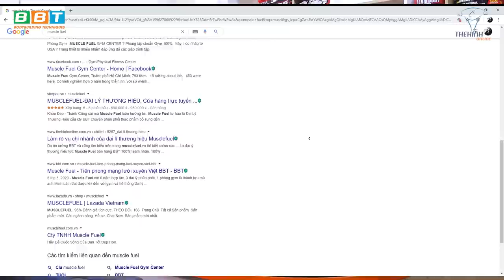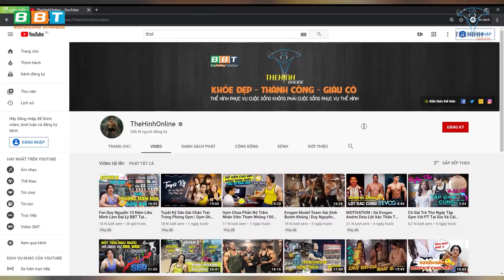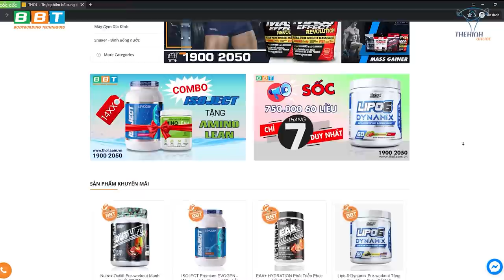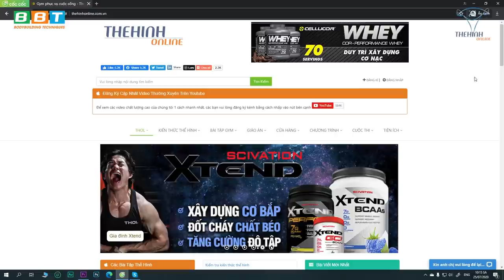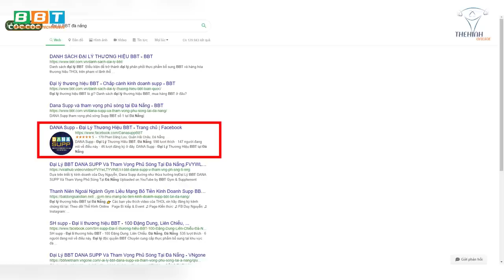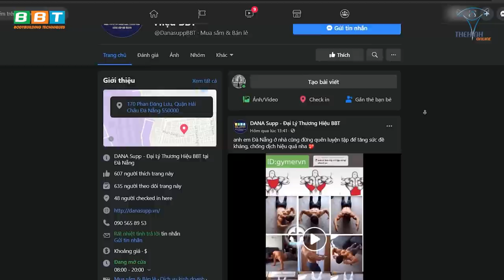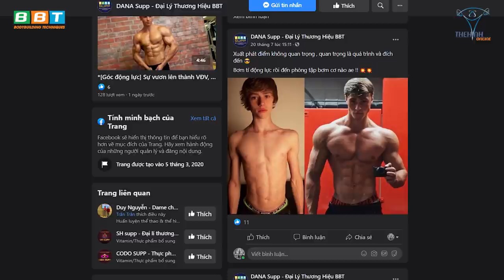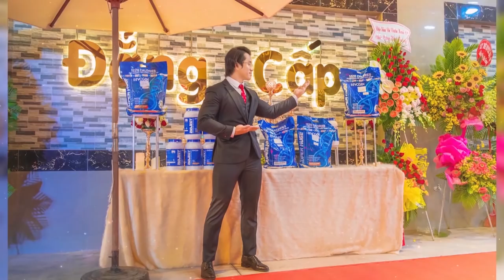Quá Non Kém Khi Đổ Tiền Facebook, Google, Chạy Ads Trên Fanpage Livestream Bán Hàng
Duy Nguyễn phân tích lý do không nên đốt tiền chạy quảng cáo Facebook, adword vô bổ, chia sẻ kiến thức xây dựng website lớn mạnh từ A-Z.

Địa chỉ:
♦ BBT Hiệp Phú: 10 Trương Văn Thành, phường Hiệp Phú, quận 9, TP HCM
♦ BBT Hiệp Thành: 535 Lê Văn Khương, Hiệp Thành, Quận 12, TP HCM
♦ BBT Quận 7: 102 Lý Phục Man, Phường Bình Thuận, Quận 7, TP HCM